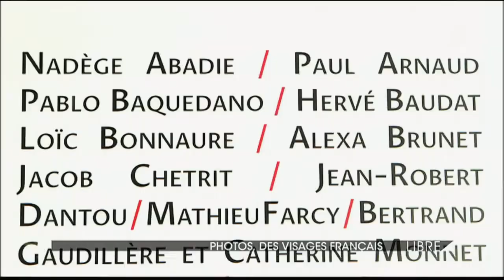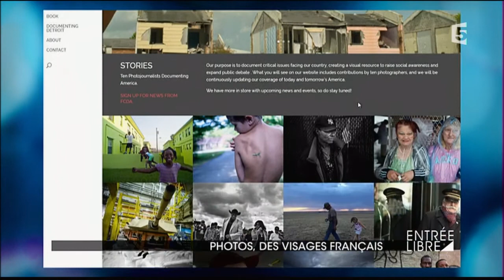Photos, des visages français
C'est le mois de la photo du Grand Paris. Entrée Libre à travers l'exposition « La France vue d'ici » à la Maison des métallos jusqu'au 15 avril 2017 à Paris, vous montre la diversité de regards posés sur notre pays afin d’offrir, juste avant l’élection présidentielle, un visage de la France actuelle : diverse, engagée, volontaire et même enthousiaste.